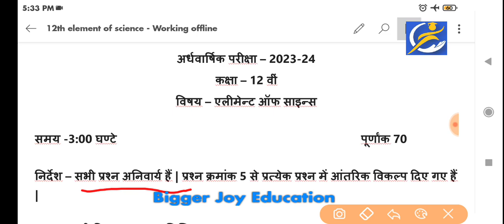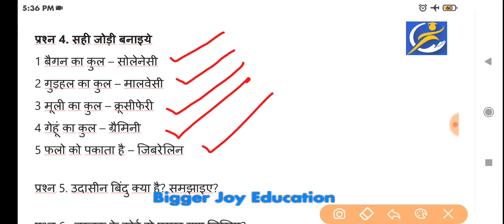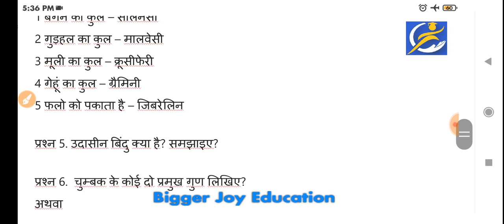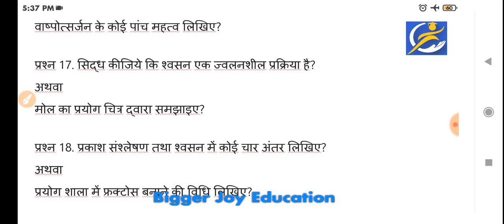कक्षा 12वी विज्ञान के मूल तत्व अर्धवार्षिक परीक्षा पेपर 2023 | class 12 elements of science paper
कक्षा 12वी विज्ञान के मूल तत्व अर्धवार्षिक परीक्षा प्रपत्र पेपर 2023 | class 12 elements of science paper half yearly exam 2023 uttar

ardhvarshik paper paper 2023 class 12 elements of science

कक्षा 12 विज्ञान के मूल तत्व अर्धवार्षिक परीक्षा 2023

कक्षा 12वीं विज्ञान के मूल तत्व अर्धवार्षिक परीक्षा 2023 rbse

अर्धवार्षिक परीक्षा परीक्षा  कक्षा 12 2023 विषय विज्ञान के मूल तत्व

कक्षा विज्ञान के मूल तत्व का अर्धवार्षिक परीक्षा प्रपत्र का पेपर

half yearly exam 2023 paper class 12 elements of science

class 12 elements of science ka paper

class 12 elements of science real leak paper

class 12 elements of science paper 2023 Rbse board

class 12 elements of science paper 2023 up board

class 12 half yearly exam paper 2023 mp board

class 12 half yearly exam question paper 2023 rbse board

class 12 elements of science paper 2023 mp board

class 12 ardhvarshik paper paper 2023

अर्धवार्षिक परीक्षा प्रपत्र कक्षा 12वी

12th class half yearly exam 2023

Kaksha 12 ardhvarshik pariksha test 2023

kaksha 12 vigyan ke mool tatv ardhvarshik pariksha paper 2023-212

kaksha 12 vigyan ke mool tatv ardhvarshik pariksha paper 2023

class 12 elements of science paper 2023

half yearly exam kaksha 12 2023

class 12 ardhvarshik paper paper 2023 elements of science

class 12th elements of science paper 2023

ardhvarshik paper 2023 class 12 elements of science

Apna vidyalay

Education line

12 class ka vigyan ke mool tatv ka paper

board pariksha kaksha 12 vigyan ke mool tatv

ardhvarshik paper 2023 class 12th elements of science

half yearly exam kaksha 12

अर्धवार्षिक परीक्षा प्रपत्र कक्षा 12वी विषय विज्ञान के मूल तत्व

कक्षा 12वी अर्धवार्षिक परीक्षा प्रपत्र 2023

kaksha 12 vigyan ke mool tatv ka ardhvarshik paper 2023

अर्धवार्षिक परीक्षा प्रपत्र कक्षा 12वी 2023

kaksha 12 vigyan ke mool tatv ardhvarshik paper

Ardhvarshik pariksha paper kaksha 12 2023

अर्धवार्षिक परीक्षा प्रपत्र

कक्षा 12वी अर्धवार्षिक परीक्षा प्रपत्र

half yearly exam 2023 kaksha 12 bishay vigyan ke mool tatv

अर्धवार्षिक परीक्षा प्रपत्र 2023

class 12 ka ardhvarshik paper ka question paper elements of science

कक्षा 12वी का अर्धवार्षिक पेपर

ardhvarshik paper kaksha 12

kaksha12elements of sciencepaper

class12elements of sciencepaper

class12elements of sciencepaper

kaksha12paperelements of science